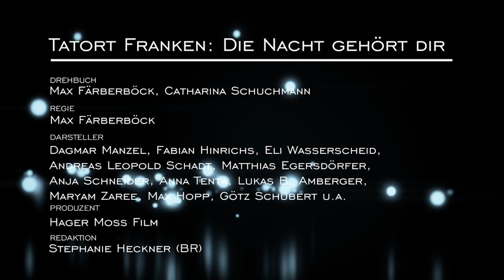Tatort-Franken "Die Nacht gehört dir" Trailer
Am Sonntag, 1. März, strahlt das Erste den neuen Franken-Tatort "Die Nacht gehört dir" aus. Diesmal ermittelt das Team aus der Region wieder in Nürnberg.

Im Gespräch mit der Frankenpost berichtet der Regisseur Max Färberböck, was ihn zu Krimis wie dem Franken-Tatort inspiriert:

Urheber: Bayerischer Rundfunk